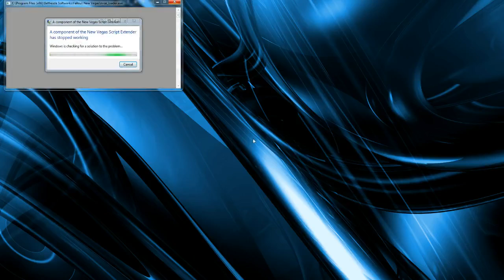Testing Xsplit's PC Game Capture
Dulayne tries out the new addition for the xsplit beta, which allows pc gamers to capture game footage directly from the game itself -- Dulayne Movaro Live broadcast @ Justin.Tv.